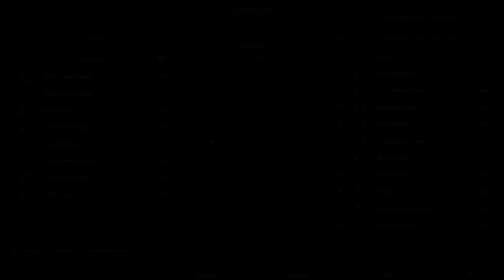MOUNT & BLADE II : Bannerlord | Ep.5 | On deviens vassal de Vlandia !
Hey salut à tous matelot, Bannerlord est enfin sorti depuis presque 10 ans qu'on l'attend alors je vous invite à suivre mes aventures dans lesquels je vous montrerai aussi comment jouer à ce jeu plus que prometteur ;)

Le discord de ma chaîne